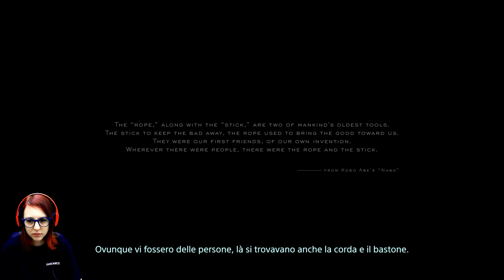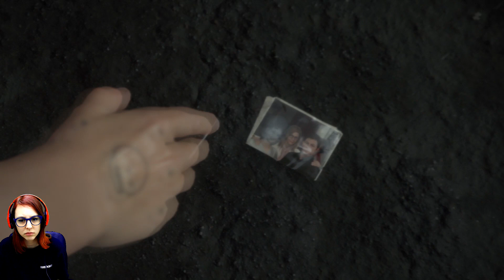DEATH STRANDING #01 - UN'ESPLOSIONE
▼Leggi la descrizione per i link social, prodotti e video suggeriti ▼

Eccoci qui ragazzi con il primo video su Death Stranding! Non ci posso ancora credere!
Scopriamo insieme il nuovo titolo di Hideo Kojima, in completa blind run, durante la mia prima giocata!

★Link social per seguirmi o contattarmi in privato★

✔Guida Metal Gear Solid
✔Metal Gear Solid. Un'opera di culto di Hideo Kojima

✔Green Screen
✔Soft Box
✔Cuffie Gaming
✔Elgato Game Capture